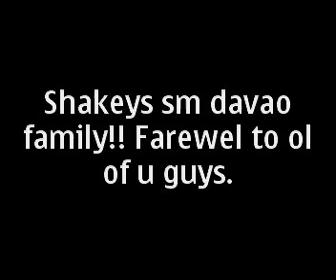shakeys sm davao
shakeys